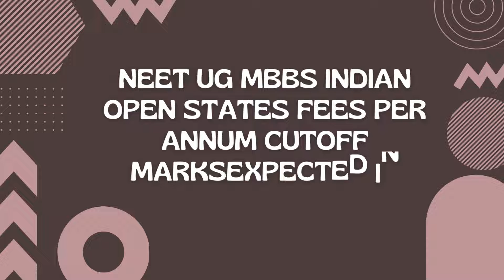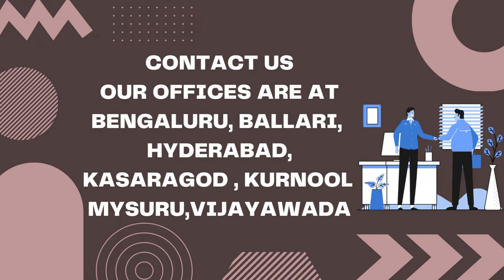MBBS OPEN STATES CUTOFF RANK FOR ALL INDIANS EXPECTED IN 2022